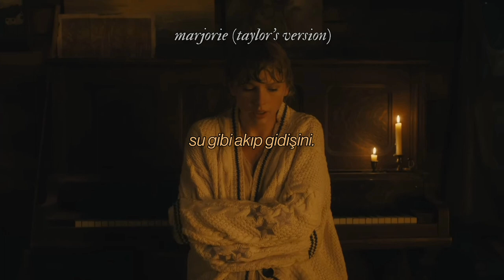Taylor Swift - Cardigan (Dolby Atmos Stems) // Türkçe Çeviri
You drew stars around my scars But now I'm bleedin'. 💫

Şarkının bu halini de paylaşmam gerekiyordu. 🤍🕰

Payet* genellikle giysilere işlenen pırıltılı ve küçük pul.

İyi seyirler. 🤍